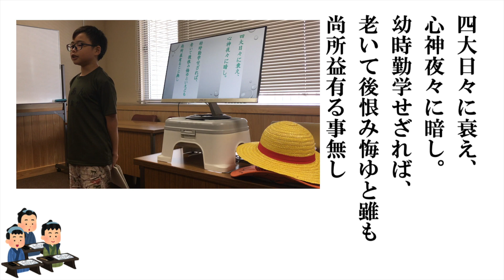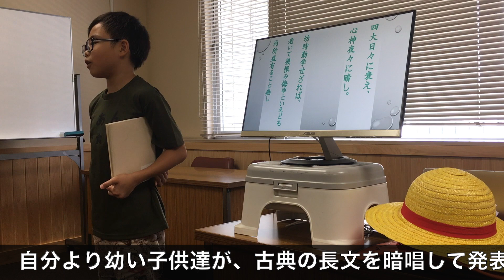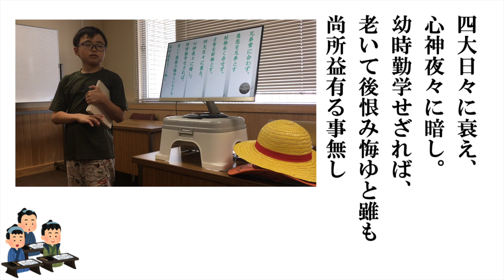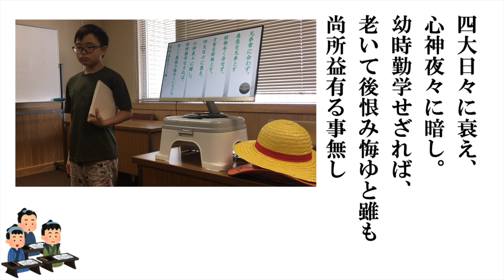実践実語教８ 老いてから文句言うな 今やれること言える事ないの？ それ今やろう！言おう！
久々の実践実語教の８回目。いろんな格言なんかでよく言われてる内容ですね。実語教ではこのような表現です。改めて「今、できること。やりたいこと。」をどんどんやっていきたいものです。